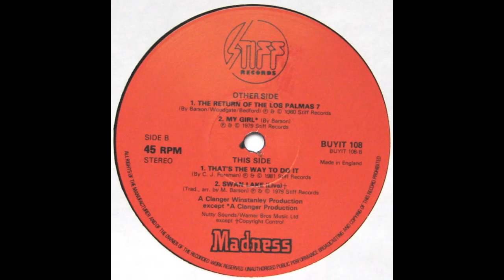Swan Lake (Live) - Madness